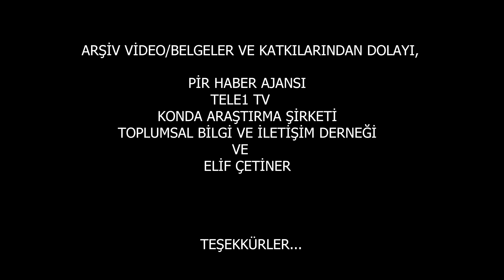Şiddetin Dijital Hali-2. Bölüm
Sosyal medyada kadınlara ve LGBTİ+'lara yönelik dijital şiddeti anlatan video serisinin 2. bölümü.

Türkiye’den hikayeler anlatan belgesel/deneysel filmler ve görsel anlatılar.